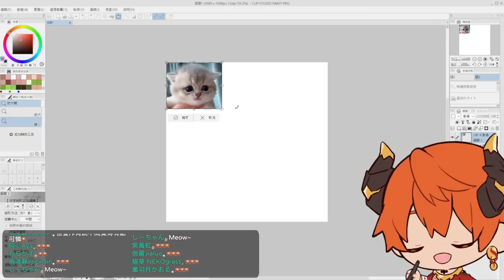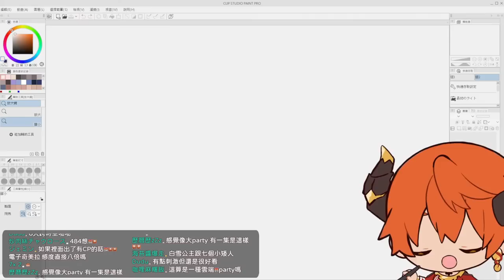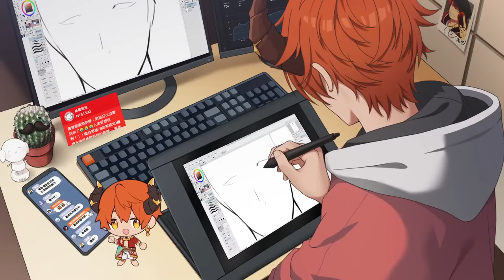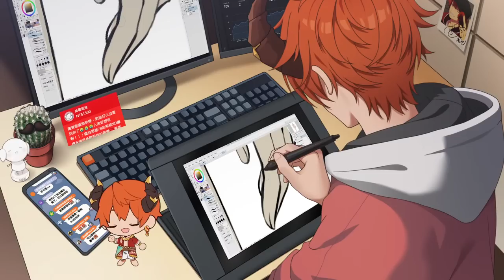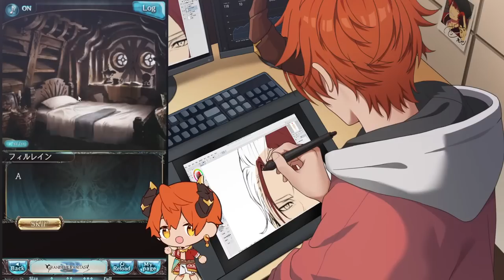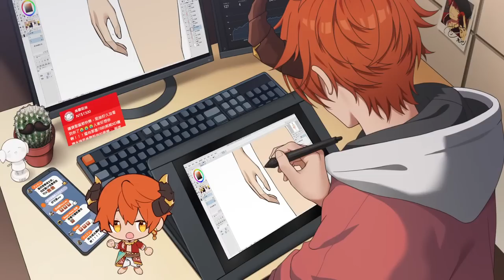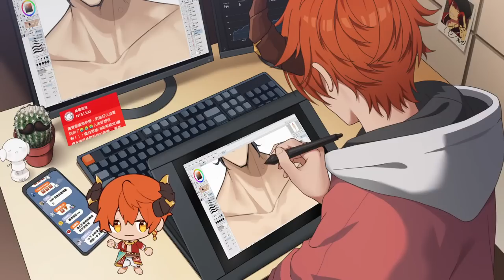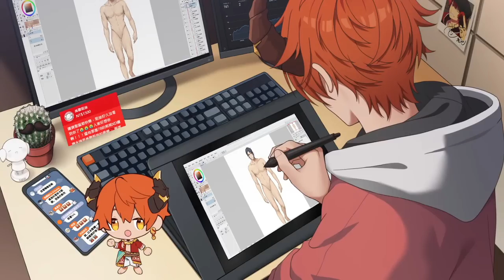【PAINTING】難道只有我覺得今際之國...【AsaIfrit】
LiveTag✨Asalive
FanName✨受保人 (龍蝦)
FanArt✨ArtforAsa
(※FanArt可能會被當作素材使用，還請見諒)
NSFW Art✨NSFWAsa

✨龍蝦守則✨
1.如果出現了不禮貌的留言，直接封鎖／檢舉即可，管理員會進行處理，請大家不用特別理會！
2.進行贊助請量力而為，留言都會在最後念出不用擔心！
3. 請勿在聊天室討論任何關於政治及種族等的敏感話題。

Rules for using chat room:
1. If there is an impolite message, please directly block or report. The administrator will deal with it; please don't pay special attention to it!
2. If you would like to support Asa via money, please do that according to your capability. Asa will read all the message at the end of the streaming.
3. Controversial topics such as politics and racism are forbidden.